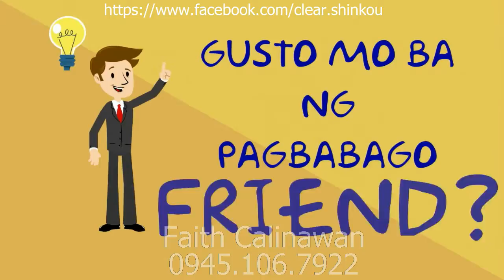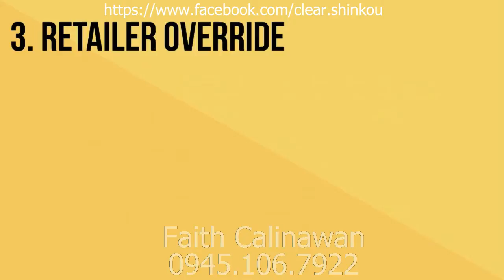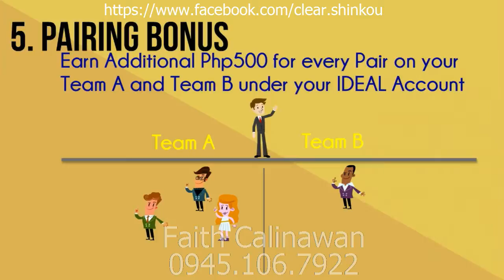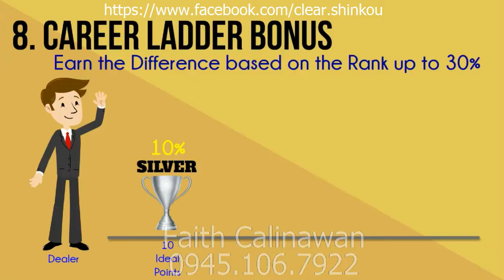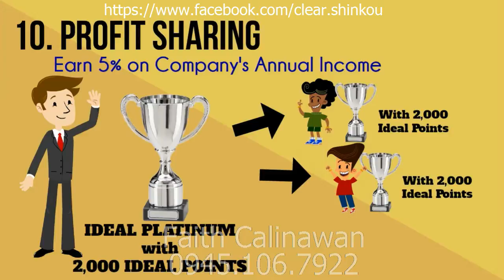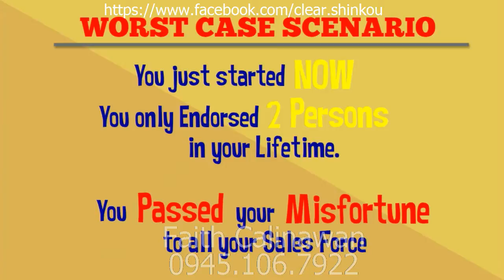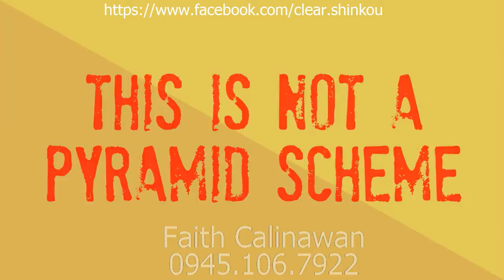IDEAL Prime Ventures Animated Presentation by Faith Calinawan